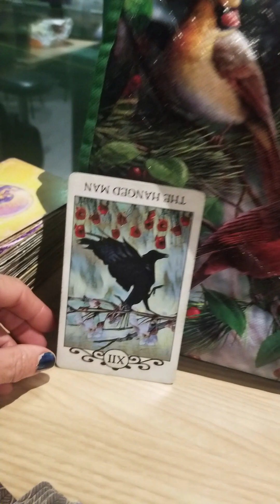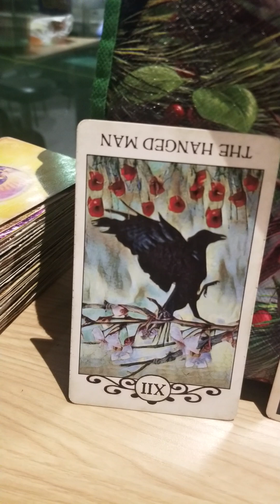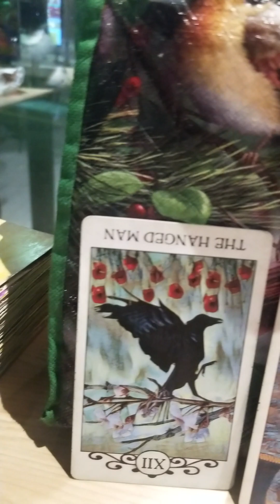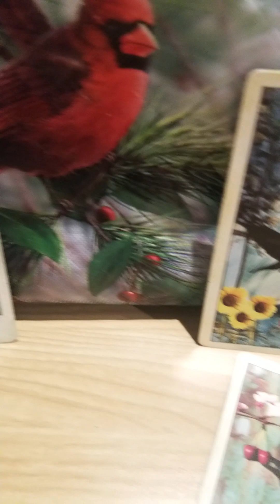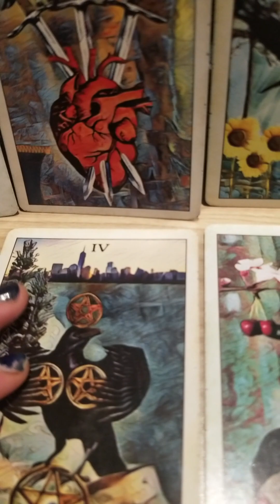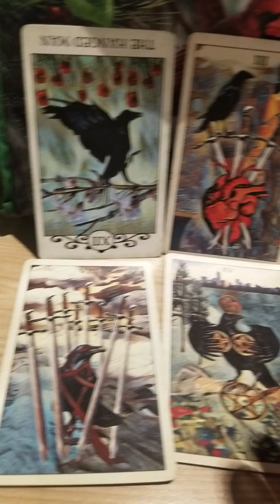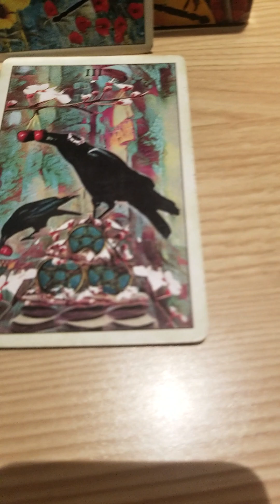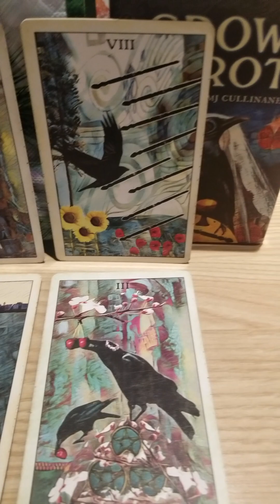Prophecy 2024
tarot card reading for 2024 . I have done many accurate predictions in my videos . then I was attacked like many other accurate psychics. I predicted the pandemic 100% accurate in my 2019 prophecy video. if u would like a reading or to donate it's only $40 for your year ahead reading . I will be posting videos on elections in Canada & usa . please send me questions of a global nature if u would like to see them answered by tarot .